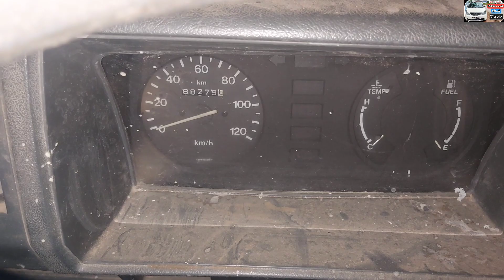Night Party With Omni Van In Deep Forest||जंगल सफारी मारुती वैन से|| Maruti Omni